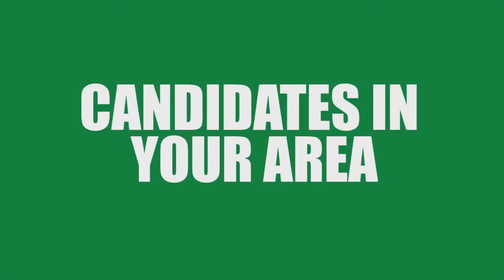Candidates In Your Area - Rose Skipper - 19-06-2017